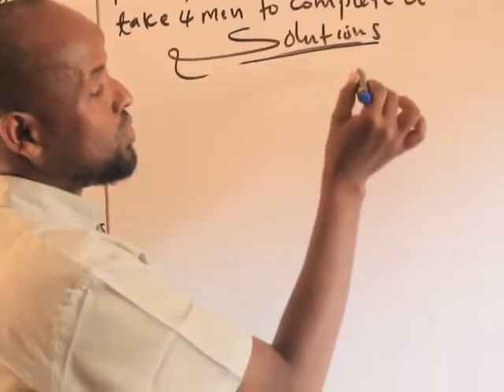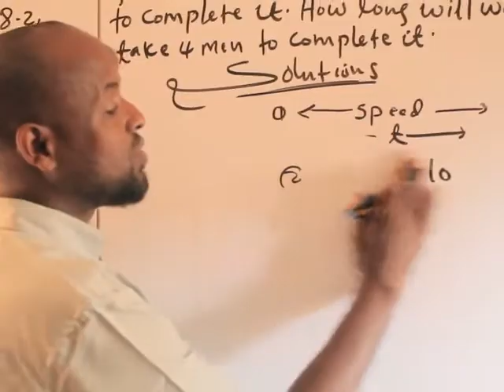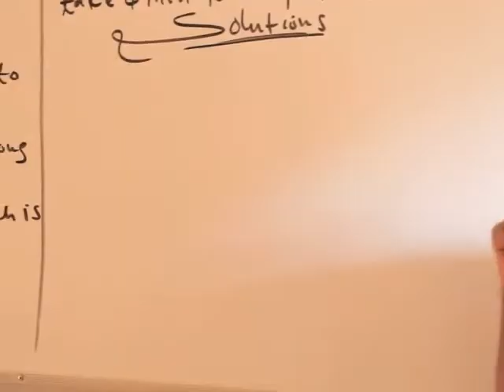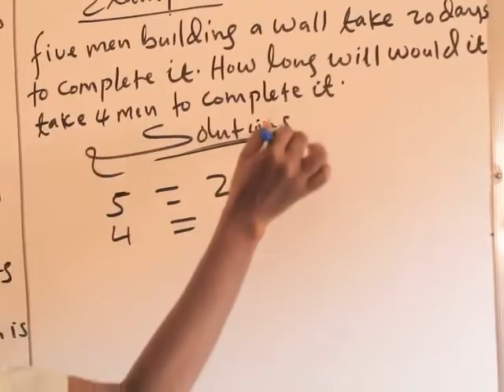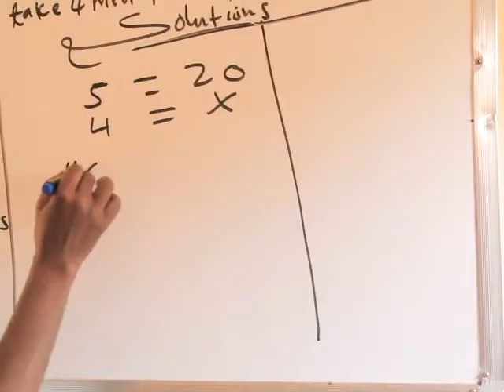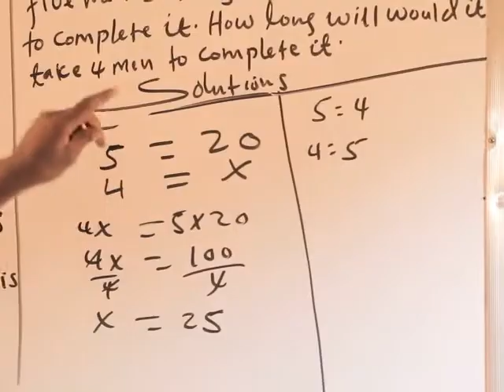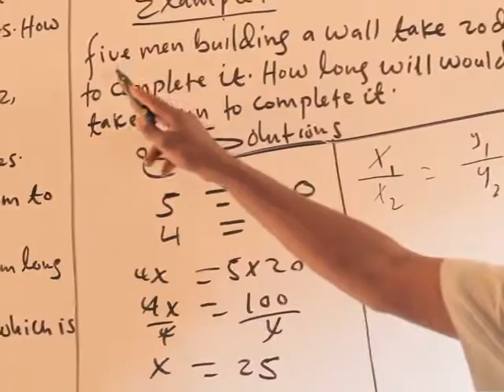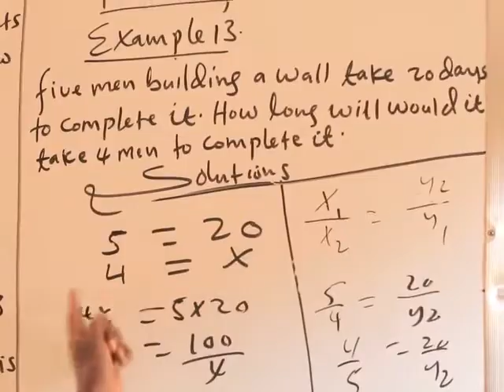Ratio(casharka 10aad) :Maxamuud Cali Aaden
Inverse proportion